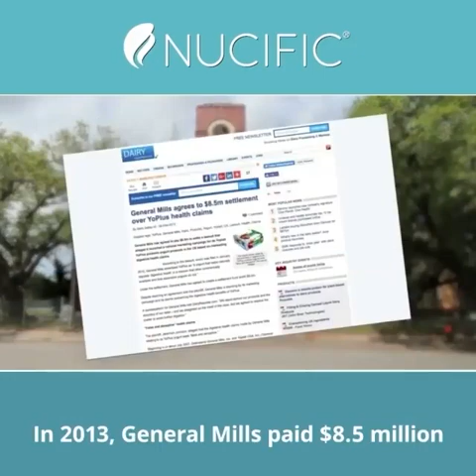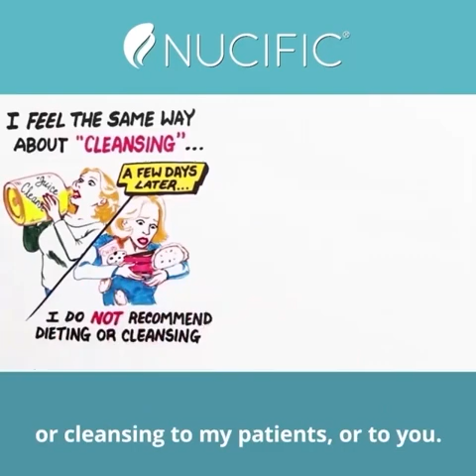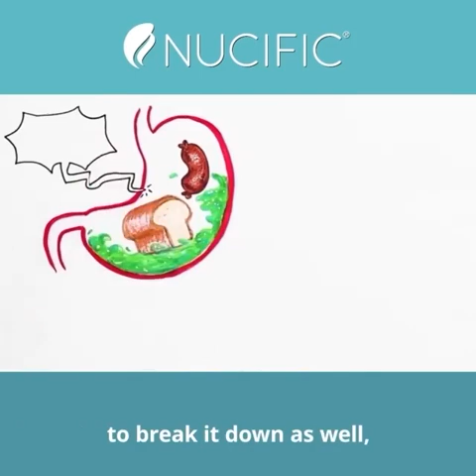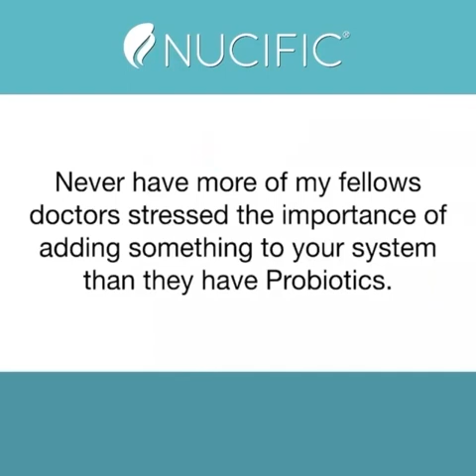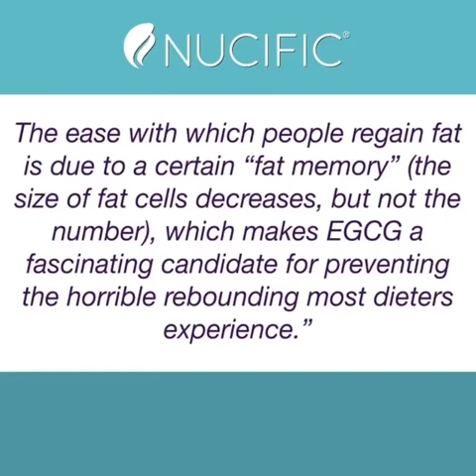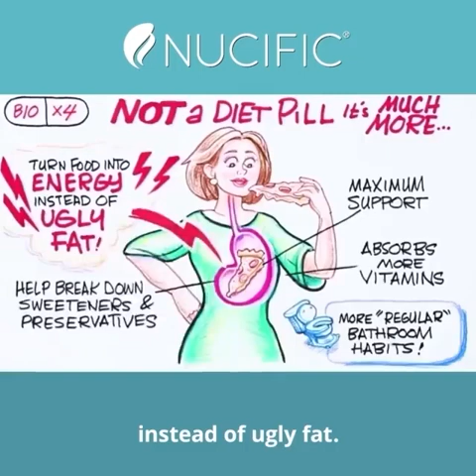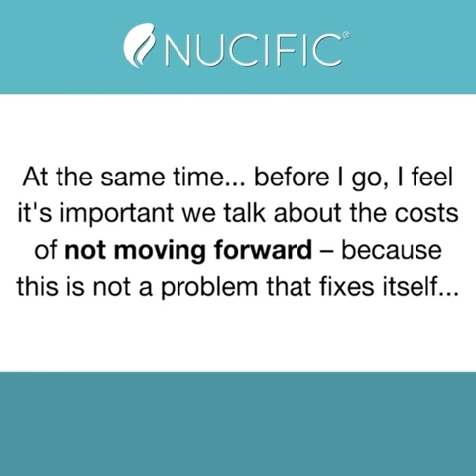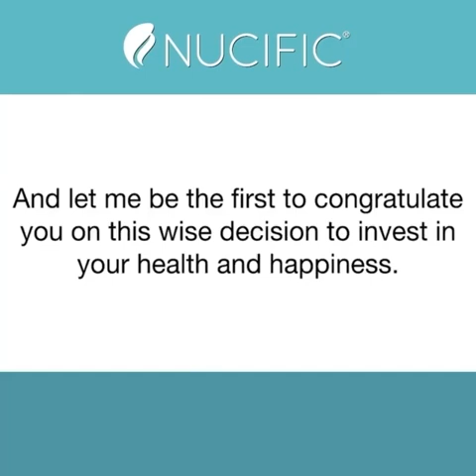How Science And Commonsense Help You Become Healthier!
Original Title: "Bio-X4: Natural Digestion Support" by Nucific
Alternate Title: You can become healthier sooner than you think!
Credit: Nucific was founded by Dr. Amy Lee. Here at Nucific, we offer cutting-edge products backed by science that can help your body operate at its prime level the way it was designed